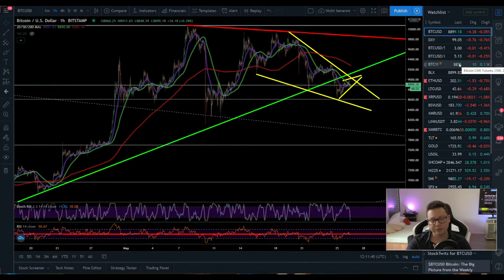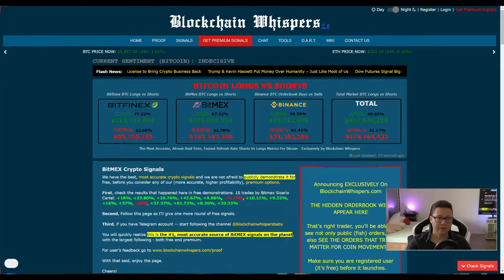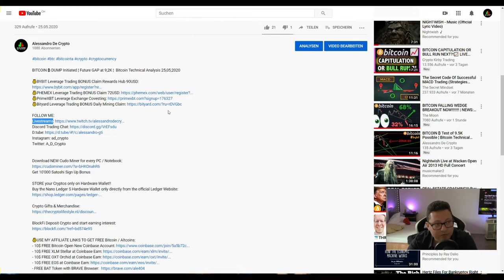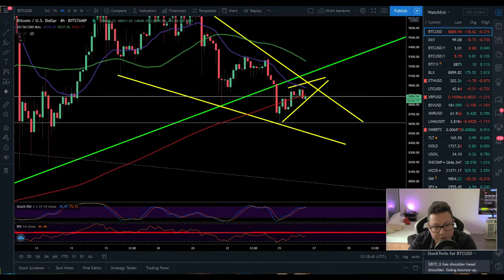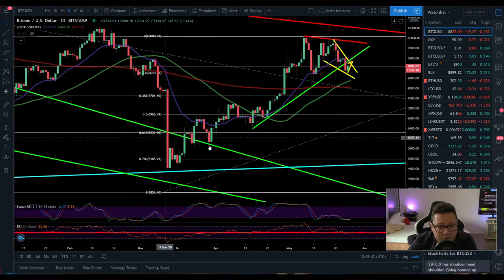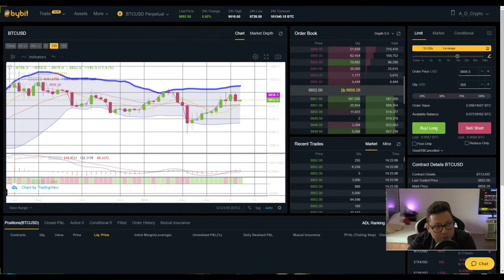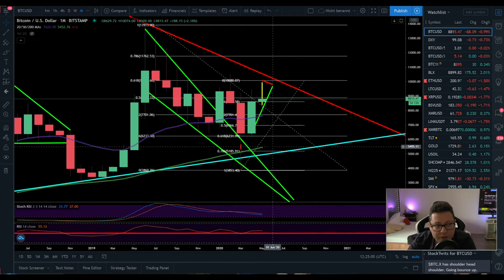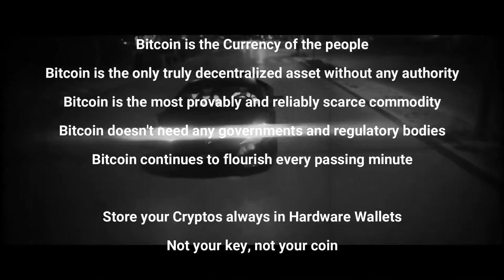BITCOIN ₿ Waiting for the BREAKOUT, get ready to TRADE ¦ Bitcoin Technical Analysis 26,05,2020